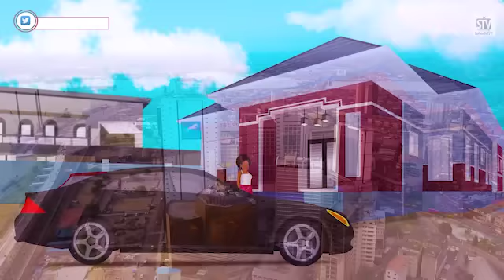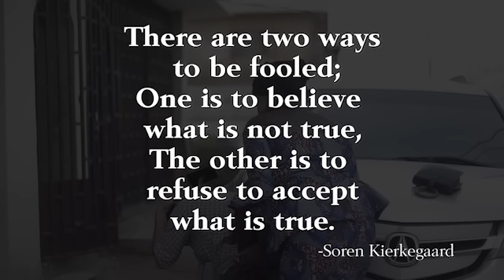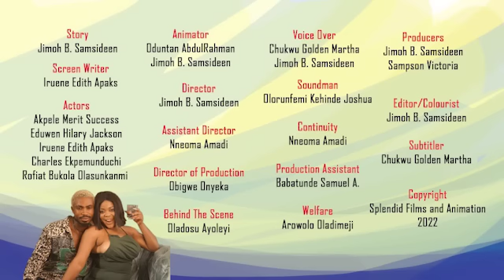COUPLE GOALS EP 4; There was a caught (Splendid TV) (Splendid Cartoon)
Take things easy, you are not in competiton with anyone.